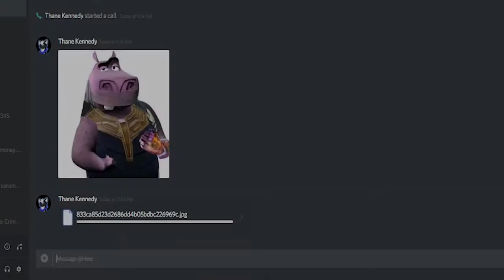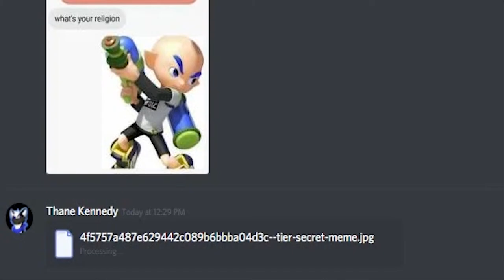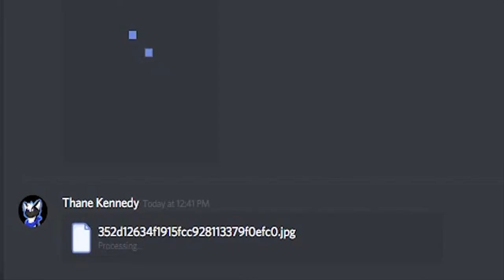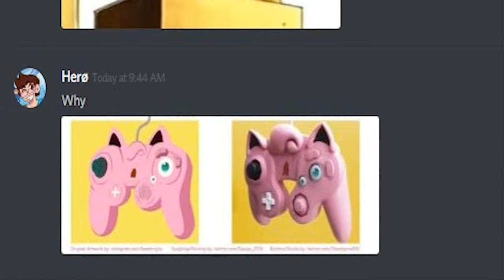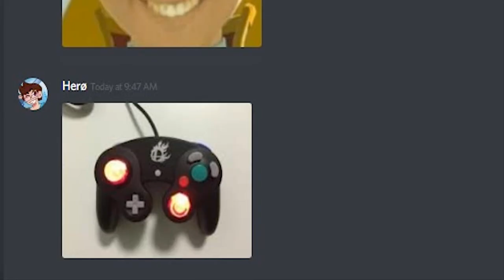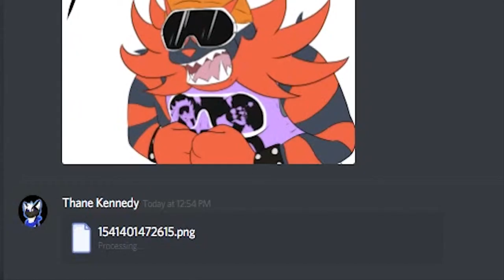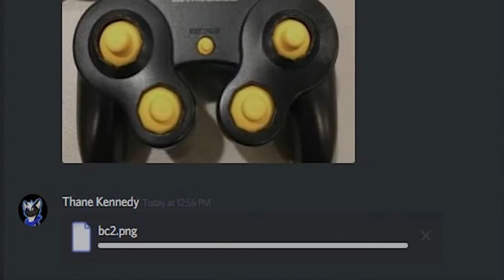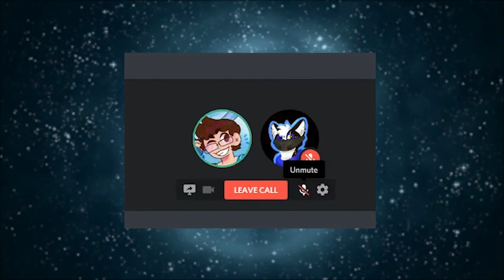Cursed Nintendo Images [ft. Juan aka The BunBun Show]